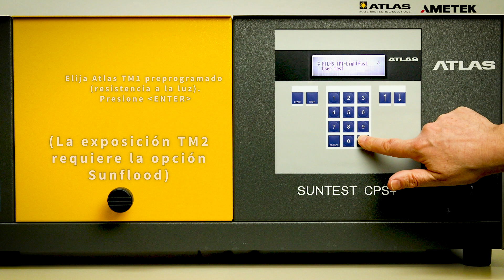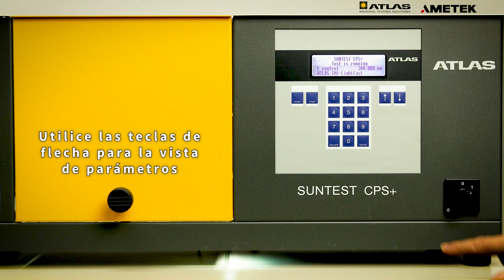Tutorial en vidéo: SUNTEST CPS+ Inicio rápido